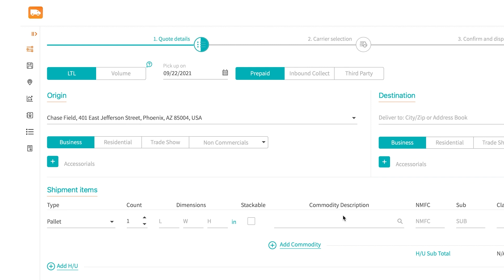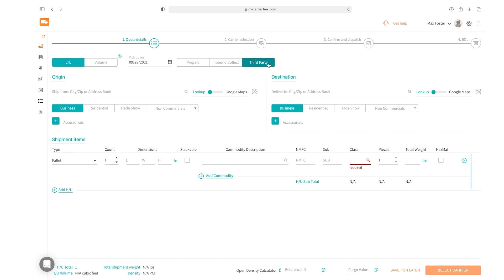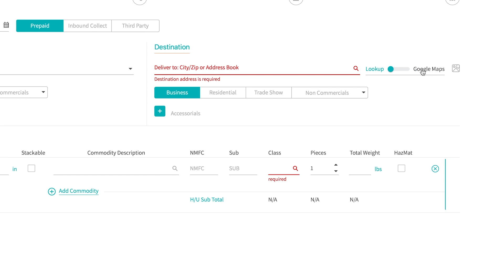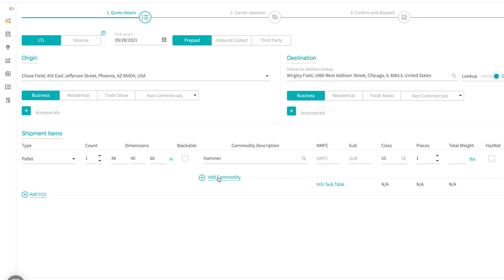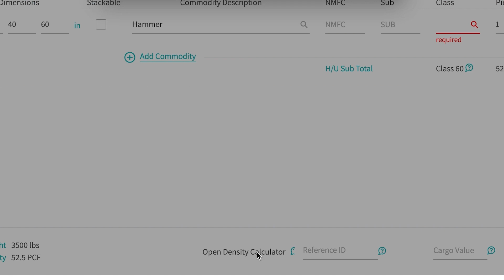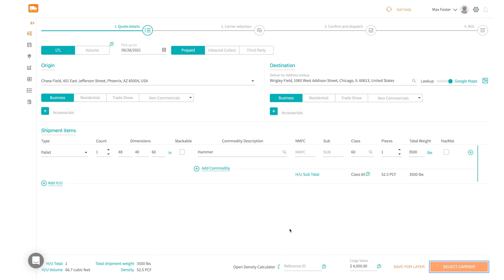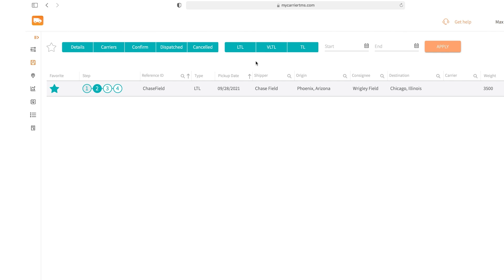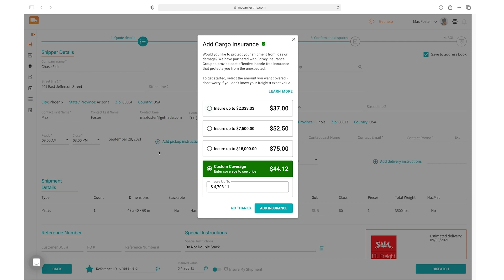How-to Quote - LTL quotes in less than two minutes with MyCarrierTMS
This video is a tutorial on how to use MyCarrierTMS, a quoting tool designed to help you streamline your business operations. With MyCarrierTMS, you can go from quoting to dispatching in just a minute and a half. In this video, we'll walk you through the three simple steps to take you from quoting and returning rates with all of your carriers in one central repository to dispatch.

We'll show you how to adjust the pickup date, run a prepaid outbound shipment, and run an inbound collect shipment. You'll learn how to look up destinations using your address book, city, state, zip code, or even Google Maps. We'll also show you how to add accessorials to your shipment and determine the suggested freight class for your shipment using the open-density calculator.

MyCarrierTMS is a powerful tool that can help you do business more efficiently. So if you're looking for a quoting tool to help you speed up your business operations, watch this video and learn how to use MyCarrierTMS.